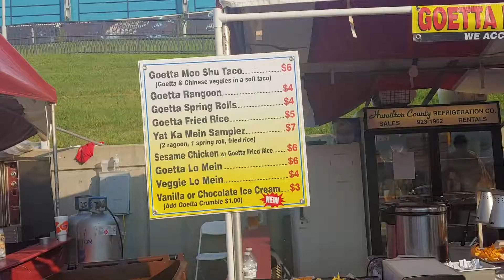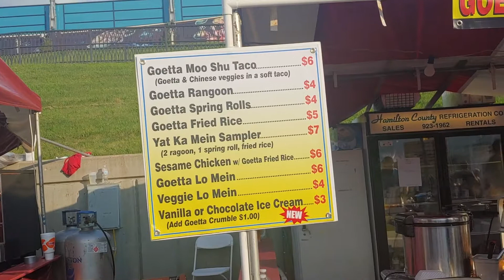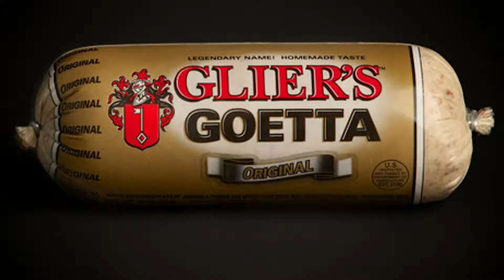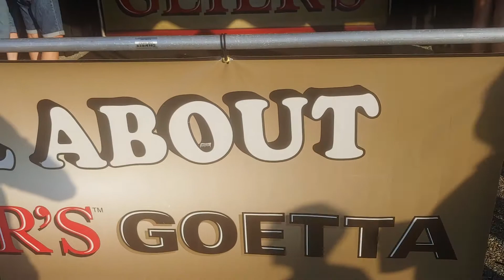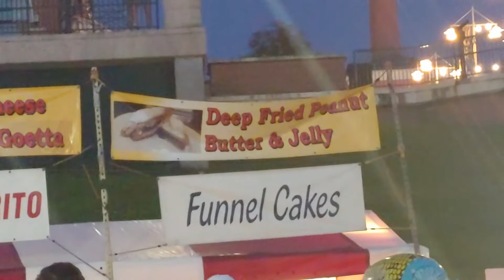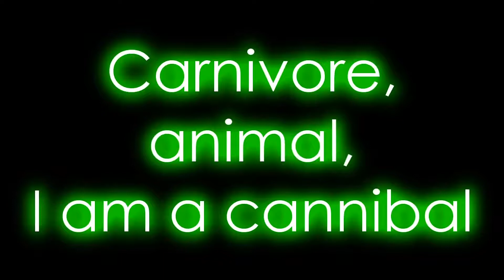GOETTA LIFE! Goetta Fest 2019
Vlog of Goetta Fest in Newport, KY. Later we ended up at Beer Sellar.